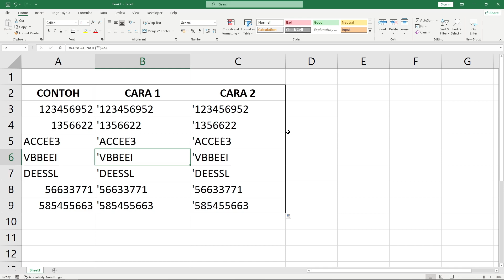Cara menmbahkan tanda kutip 1 didepan text atau angka excel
Berikut adalah cara untuk menampilkan tanda kutip 1 didepan text ataupun angka di dalam sel excel.
Biasanya ketika kita ingin menmbahkan tanda kutip 1 (') didepan text atau angka di excel, maka otomatis tanda tersebut tidak akan ditampilkan. Hal ini tentu saja akan merepotkan bagi teman-teman yang memiliki maksud untuk menampilkan tanda kutip 1 tersebut.